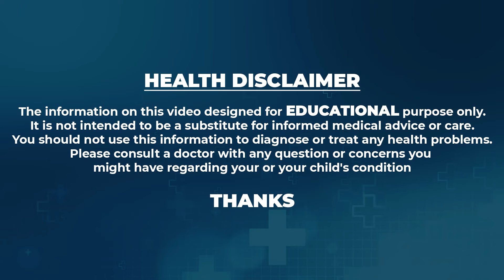ARM Pearl Cream | Beauty 24 K Gold Activating Serum for Golden Glow | SumanTV Life